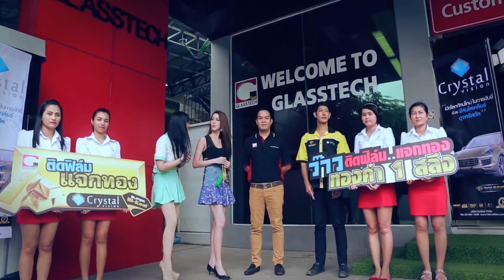GLASSTECH โปรโมรชั่นติดฟิล์มได้ทอง (ม่านฟ้า)